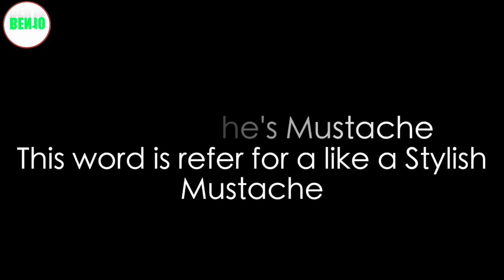Mole-Stache origin | Ben 10 Mole-Stache planet ( Homeworld )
Mole-Stache is one of the new aliens in ben 10 omniverse who introduce by the man of action who is episode creator of ben 10 but many fans do not know of mole stache so who is mole stache and what is his real power in ben 10 what is the name of mole stache species name its all answer I will cover in this origin of mole stache video

Mole-Stache origin story explained, what is the Ben 10 Mole-Stache planet ( Homeworld ) | Mole-Stache explained.
Mole-Stache is the Omnitrix's DNA sample of an unknown species from an unknown planet.